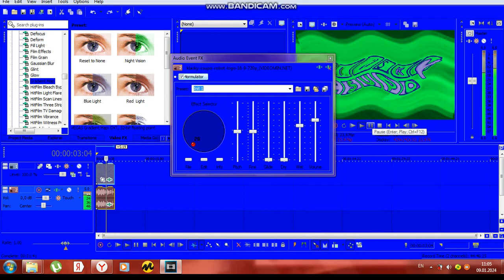How To Make 4ormulator V2052